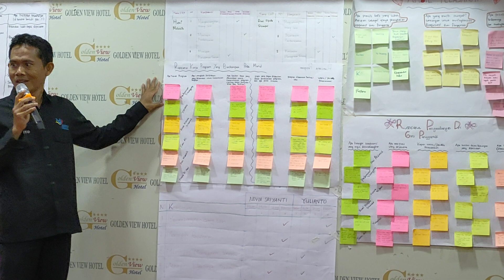Guru Penggerak Kota Batam Angkatan 4 VID20221112135851 guru love wahe guru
Proses pembelajaran yg mencerminkan pemikiran KHD dimana belajar mengajar adalah bagian dari pendidikan, Ki Hajar menekankan bahwa pembelajaran berpusat pada siswa, dengan memberikan penghormatan sepenuhnya pada siswa, menghamba pada siswa dimana artinya adalah segala bentuk tuntunan ditujukan untuk pemenuhan kebutuhan.

Yang segera bisa saya terapkan dari pemikiran-pemikiran Ki Hajar Dewantara adalah tidak memberikan hukuman-hukuman kepada siswa, lebih sabar dalam membimbing, mengenali lebih dalam karakter dan latar belakang siswa (keluarga/lingkungan) dengan menjalin komunikasi dengan orang tuanya

Jika Filosofi KHD bisa diterapkan dengan baik dalam kehidupan sehari-hari, maka pembelajaran yang menyenangkan dapat terwujud melalui pembelajaran yang bermakna dengan berpusat pada siswa. Guru dan siswa harus berkolaborasi untuk saling menggali kemampuan dan kompetensi yang dimiliki.

KONSEP MERDEKA BELAJAR MENURUT KI HAJAR DEWANTARA
Ing ngarso sung tuladho (maka orang tua atau guru sebagai suri tauladan anak dan siswa)
Ing madya mangun karso (yang ditengah memberikan semangat ataupun ide-ide yang mendukung)
Tut wuri handayani (yang dibelakangan memberikan motivasi.

Relevansi pemikiran KHD "Pendidikan yang berhamba (berpihak) pada anak" dengan peran saya sebagai pendidik adalah Pendidikan dan pengajaran yang dilakukan untuk siswa harus berorientasi pada siswa. Siswa bisa menjadi inspirasi dan motivasi untuk guru berinovasi dan berkreasi dalam pembelajaran.

Pembelajaran yang berpihak pada siswa salah satunya dengan memberi kesempatan siswa untuk mengemukakan pendapat. Kemudian memberi kebebasan membangun sendiri pengetahuannya, tidak selalu mengikuti keinginan gurunya. Siswa diberi kebebasan untuk memahami pelajaran sesuai dengan caranya.

Bagi pendidikan KH Dewantara, tujuan dari dilakukannya proses pendidikan adalah untuk “menuntun segala kekuatan kodrat yang ada pada anak-anak itu, agar mereka sebagai manusia dan anggota masyarakat dapat mencapai keselamatan dan kebahagiaan yang setinggi- tingginya” (Dewantara, 1961: 20).

Konsep Merdeka Belajar merupakan kebijakan terbaru dalam dunia Pendidikan nasional. Konsep ini berfokus pada materi yang esensial dan fleksibel sesuai dengan minat, bakat, dan kebutuhan dari masing-masing karakteristik siswa.

Taman Siswa memiliki tiga konsep pendidikan yang dikenal hingga saat ini, yaitu ing ngarso sung tulodo (guru memberi contoh, teladan kepada siswanya), ing madyo mangun karsa (guru mampu memotivasi siswanya), dan tut wuri handayani (guru membimbing siswanya).

Proses pembelajaran yang mencerminkan pemikiran K H Dewantara merupakan daya-upaya untuk memajukan bertumbuhnya budi pekerti, pikiran dan tubuh anak, dalam rangka kesempurnaan hidup dan keselarasan dengan dunianya.

 “Strategi Pengenalan Kekuatan dan Potensi Murid”
Perlu ada perubahan dalam memandang mereka dan mendidik mereka. Ingat kembali tujuan pendidikan nasional yang telah dinyatakan dalam Undang-Undang Republik Indonesia Nomor 20 tahun 2003 tentang Sistem Pendidikan Nasional Pasal 3, bahwa pendidikan diselenggarakan agar setiap individu dapat menjadi manusia yang “beriman dan bertakwa kepada Tuhan Yang Maha Esa, berakhlak mulia, sehat, berilmu, cakap, kreatif, mandiri, dan menjadi warga negara yang demokratis dan bertanggung jawab”. Pedoman ini adalah Profil Pelajar Pancasila  yang diharapkan menjadi pegangan untuk para pendidik di ruang belajar yang lebih kecil.Profil pelajar Pancasila ini diharapkan dimiliki oleh seluruh murid Anda di dalam kelas.